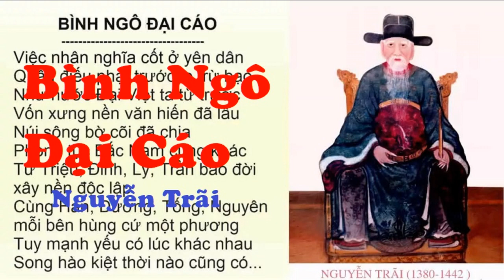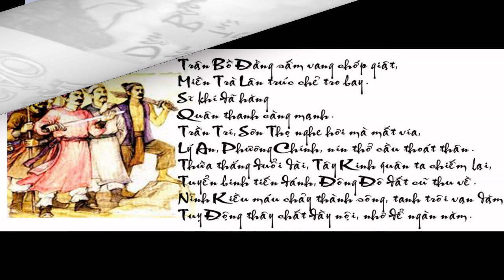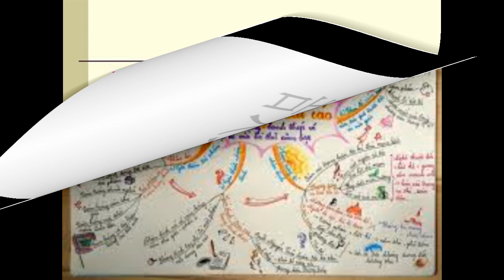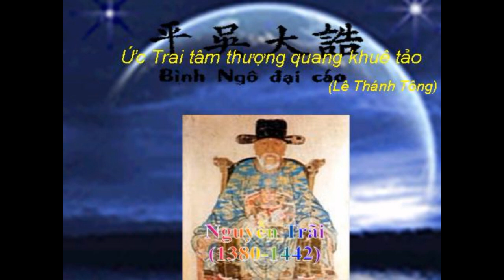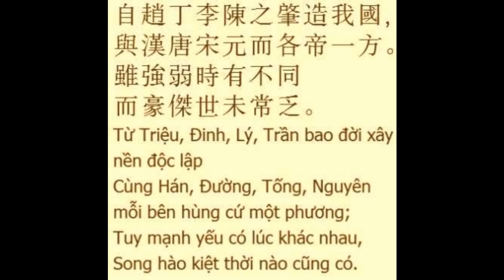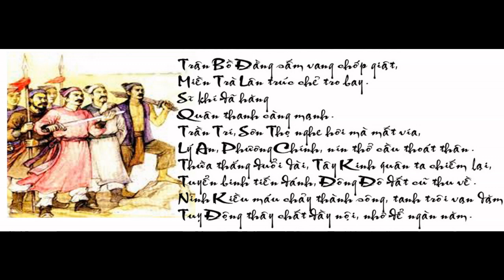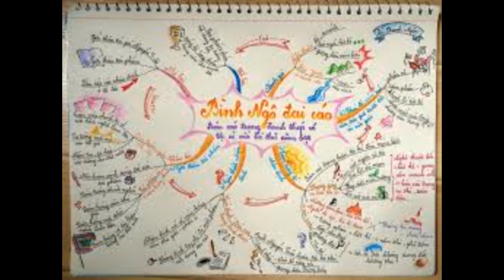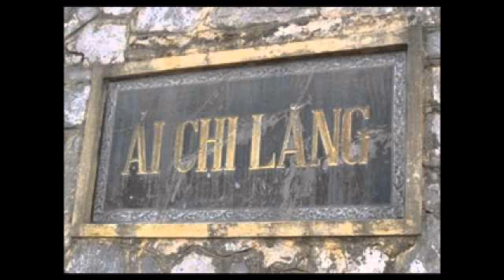Bình Ngô Đại Cáo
của Nguyễn Trãi,

Bản dịch Ngô Tất Tố

Việc nhân nghĩa cốt ở yên dân
Quân điếu phạt trước lo trừ bạo
Như nước Đại Việt ta từ trước
Vốn xưng nền văn hiến đã lâu
Núi sông bờ cõi đã chia
Phong tục Bắc Nam cũng khác
Từ Triệu, Đinh, Lý, Trần bao đời xây nền độc lập
Cùng Hán, Đường, Tống, Nguyên mỗi bên hùng cứ một phương
Tuy mạnh yếu có lúc khác nhau
Song hào kiệt thời nào cũng có.

Cho nên:

Lưu Cung tham công nên thất bại,
Triệu Tiết thích lớn phải tiêu vong,
Cửa Hàm tử bắt sống Toa Đô
Sông Bạch Đằng giết tươi Ô Mã
Việc xưa xem xét,
Chứng cớ còn ghi.